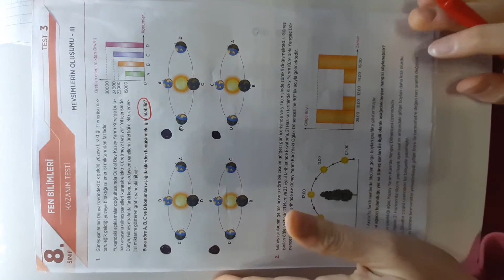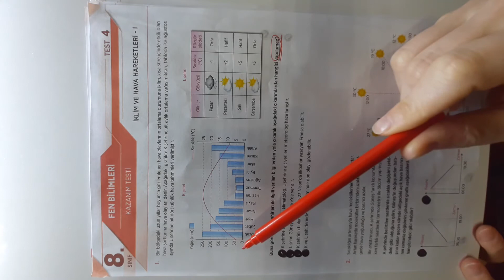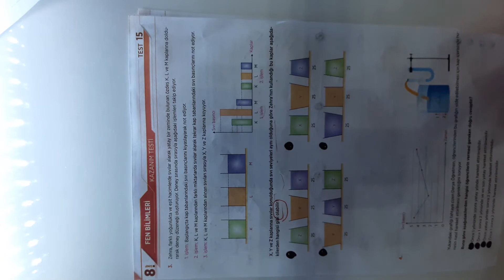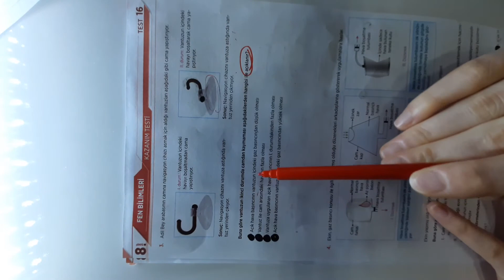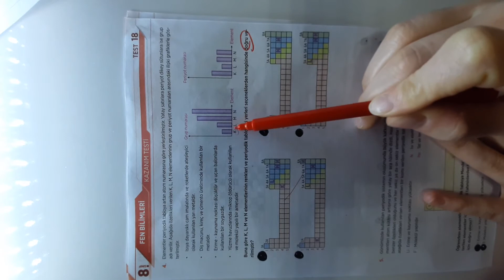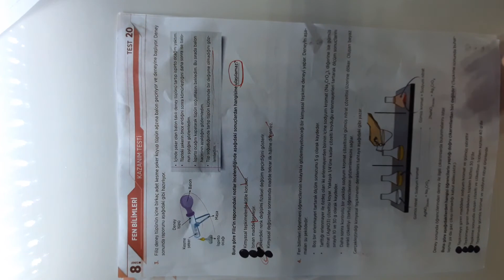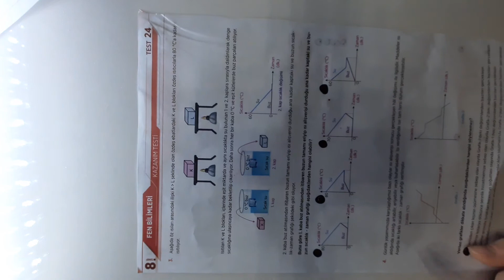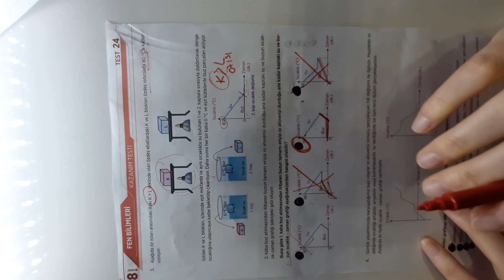8. Sınıf Fen Bilimleri 10. Hafta 3. Ders Genel Soru Çözümü